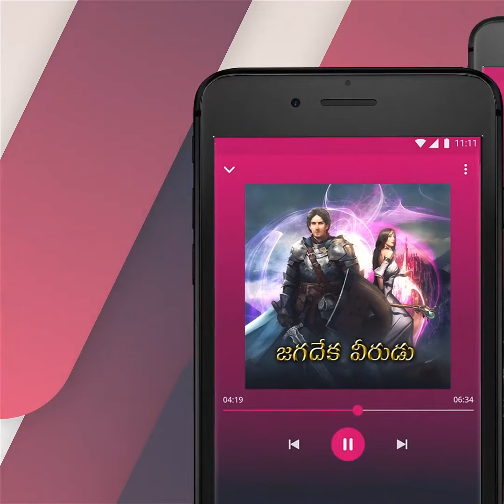The New Avatar | Jagadeka Veerudu | జగదేక వీరుడు | Promo | Pocket FM | Love Story | IOC- 3va Prasna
నువ్వేం అడగాలనుకుంటున్నావో నాకు తెలుసు… కానీ నా కంఠం లో ప్రాణం ఉండగా నేను నీకు ఆ సమాధానం మాత్రం చెప్పను…